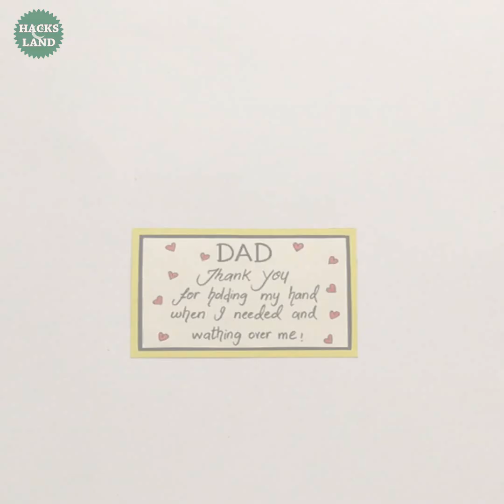Father's Day Greeting Card | Handmade Father's Day Card | Father’s Day Gift Idea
Fathers Day 2022 : Are You Really Looking For Some Great Fathers Day Gifts Or Fathers Day Card Ideas? Then You Are Absolutely at Right Place Now. You Can Find Every Type of Fathers Day Ideas on Our Channel as We Provided From Beginners to Pro Fathers Day Arts and Crafts Ideas in Bulk. If You Want to Make Happy Fathers Day Card at Home This is an Easy One With Step by Step Tutorial...

Similar Searches :
Greeting card idea for Dad
Happy Fathers Day Cards
DIY Card for Father's Day
Father's Day Card idea
How to make Father's day Card
Last-Minute DIY Father’s Day Gift Ideas